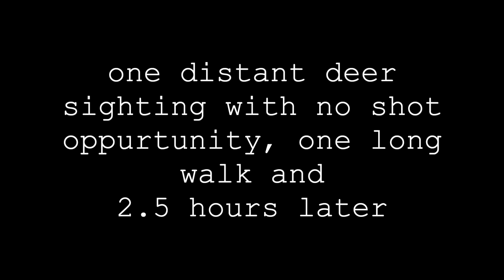Successful MEAT HUNT part 1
November deer hunt